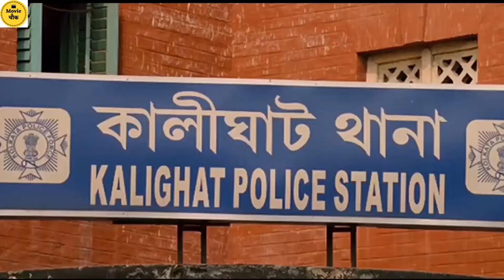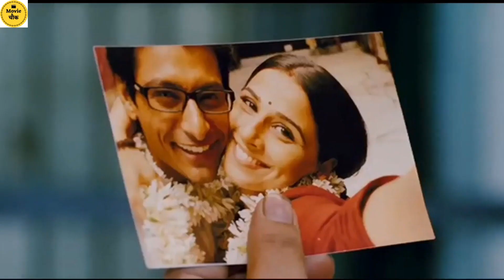10 Best Anti Heroes Character Which is My Favourite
10 Best Anti Heroes Character Which is My Favourite

Nowadays, anti-hero characters are preferred more than heroes in films because the audience can relate more to such characters. In today's video we will give you the best Anti Hero Characters Which is My Favourite.

anti hero
india
celebrities
top 10
Best anti hero characters
Anti Hero in Bollywood movies
villain
entertainment
asia
shahrukh khan